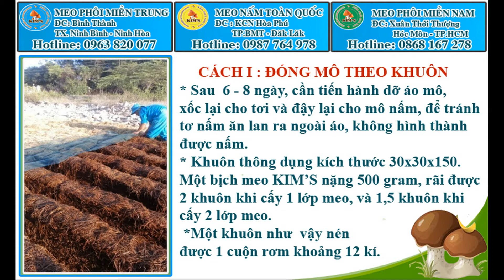MEO PHÔI NẤM CHẤT LƯỢNG| HƯỚNG DẪN XẾP MÔ, RÃI MEO VÀ Ủ TƠ NẤM RƠM| CƠ SỞ MEO PHÔI NẤM TOÀN QUỐC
Các bạn tham khảo qua các cách đóng mô và ủ tơ tùy vào điều kiện khu vực trồng nhé.
Trước hết cần chọn meo giống tốt, đúng tuổi, không nhiễm tạp khuẩn và nấm mốc. Sợi tơ nấm màu trắng trong, mở nắp bịch có mùi tương tự như nấm rơm. Tơ nấm phát triển đều khắp mặt trong bịch. Một số meo khi tơ trưởng thành sẽ kết tụ lại thành những hạt màu đỏ nâu vẫn cho năng suất tốt.
Cách 1: Đóng mô theo khuôn
Cần xử lý khu vực trồng sạch sẽ, có thể trồng trên nền đất hoặc xi măng. Kích thước khuôn tùy vào thời tiết, địa hình khu vực trồng.
Cho một lớp rơm đã ủ vào khuôn, nén dẽ dặt dày khoảng 10cm. Rãi meo giống dọc hai bên luống, cách mép luống 3-5cm. Tiếp tục cho lớp rơm thứ 2 và rãi meo tương tự, sau đó nén tiếp lớp rơm dày khoảng 10cm lên trên mặt mô, đè dẽ dặt, vuốt mặt ngoài cho mô láng, gọn. Tùy vào kinh nghiệm mỗi người có thể rãi 1 hoặc 2 lớp meo. Lớp rơm trên cùng không rãi meo, chỉ rãi lớp áo rơm khô dày 3-5 cm.
Giai đoạn ủ tơ: tùy vào thời tiết mà tưới điều chỉnh nhiệt ẩm cho phù hợp (nhiệt mô duy trì 35 – 38, ẩm mô 65 – 70). Mùa nắng tủ rơm áo mỏng để thoát nhiệt. Mùa mưa, mùa lạnh tủ rơm dầy để giữ nhiệt và chống thấm nước. Sau  6-8 ngày, cần tiến hành dỡ áo mô, xốc lại cho tơi và đậy lại cho mô nấm, để tránh tơ nấm ăn lan ra ngoài áo, không hình thành được nấm.
Khuôn thông dụng kích thước 30x30x150. Một bịch meo KIM’S nặng 500 gram, rãi được 2 khuôn khi cấy 1 lớp meo, và 1,5 khuôn khi cấy 2 lớp meo. 1 khuôn như  vậy nén được 1 cuộn rơm khoảng 12 kí.
Cách 2: Đóng mô gói kín vào bịch nilong
Cho lớp rơm đã ủ vào khuôn có lót bịch nilong, nén dẽ dặt dày khoảng 5cm. Rãi meo quanh mép khuôn cách thành 2-3cm. Tiếp tục nén lớp rơm dày 10 cm và rãi meo tương tự, sau đó nén tiếp lớp rơm dày khoảng 5cm lên trên mặt mô, đè dẽ dặt rồi buộc kín bịch mô lại. Tùy theo mùa, thay đổi kích thước mô cho thích hợp. Mùa nắng đóng mô nhỏ, nén vừa phải, rãi meo gần mép khuôn. Mùa mưa, mùa lạnh đóng mô lớn, nén chặt, rãi meo lùi vào trong cách thành 3 -5 cm.
Giai đoạn ủ tơ: ủ tơ nơi thoáng mát, không cần tưới nước, duy trì nhiệt nhà ủ 33 – 37 độ. Thời gian ủ 5 – 7 ngày tùy meo giống.
 Khuôn đóng mô nhỏ kích thước 20x20x30 cm. Một bịch meo KIM’S 500gr , rãi được 6-8 bịch mô. Tương đương 9 -10 kí rơm khô
Cách 3: Trãi giàn hoặc đóng mô trên giàn
Xử lý nhà trồng, giàn kệ cho sạch sẽ. Đưa rơm vào trãi đều lên giàn nén dẽ dặt dày khoảng 15 – 20 cm. Rãi meo đều lên bề mặt, sau đó có thể phủ thêm lớp rơm mỏng hoặc phủ màng phủ nông nghiệp. Hoặc có thể nén thành từng mô trực tiếp lên giàn và rãi meo 2 lớp, kích thước mô tùy theo giàn kệ. Sau đó che kín giàn kệ để giữ ẩm. Duy trì nhiệt nhà ủ 33 - 37 độ.
***Ngoài ra, còn có các phương pháp xếp mô theo luống, đóng khuôn hình trụ… Các bạn tham khảo thêm nhé.